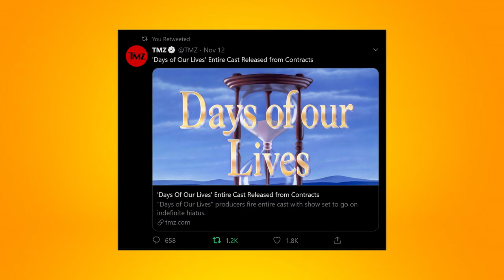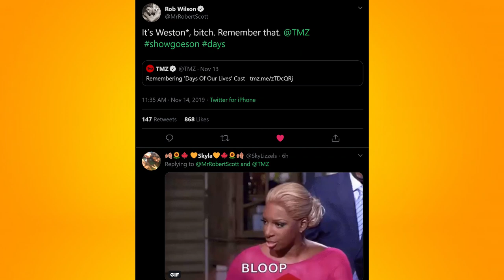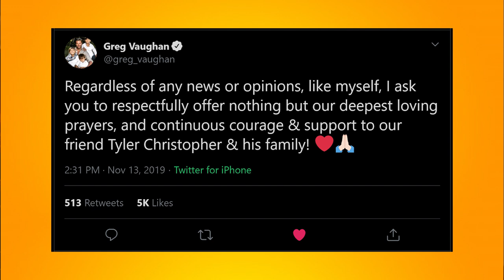Rob Wilson Responds To TMZ || Prayers For Tyler Christopher🙏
**Sorry for any background noises, my 2 yr old was up playing**